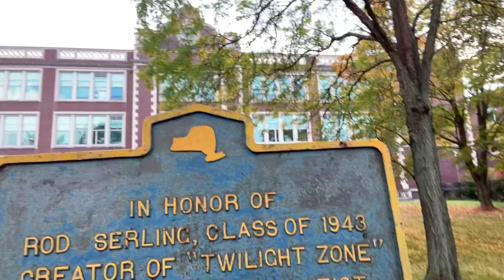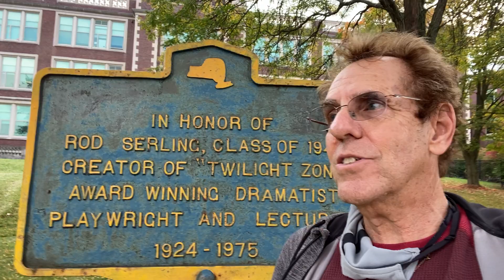Rod Serling's High School!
for more!  And thanks!